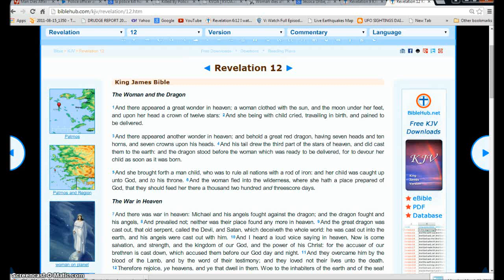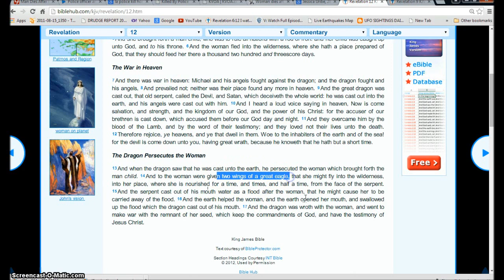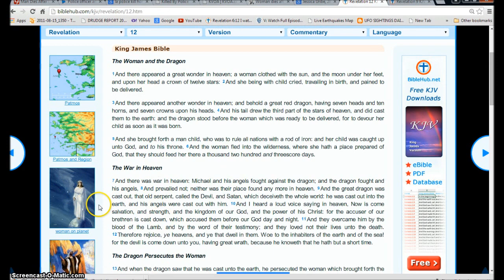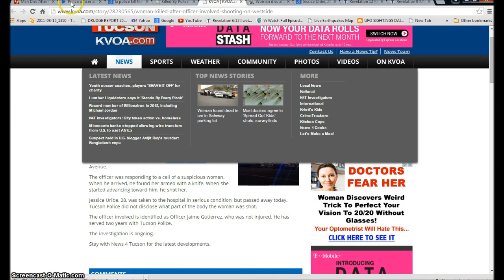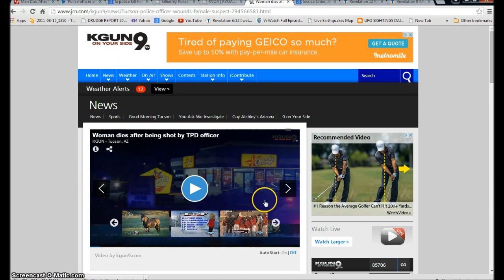Tucson Woman with knife killed by Cops . Rev 12 Illuminati Freemason Symbolism.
An investigative look into the Tucson case where a woman with a knife was killed by the police as she approached him.
This is all showing the Beast of Revelation 9:11 rising and going after the church and woman of the Bible.
◄ Revelation 9 ►
1And the fifth angel sounded, and I saw a star fall from heaven unto the earth: and to him was given the key of the bottomless pit. 2And he opened the bottomless pit; and there arose a smoke out of the pit, as the smoke of a great furnace; and the sun and the air were darkened by reason of the smoke of the pit. 3And there came out of the smoke locusts upon the earth: and unto them was given power, as the scorpions of the earth have power. 4And it was commanded them that they should not hurt the grass of the earth, neither any green thing, neither any tree; but only those men which have not the seal of God in their foreheads. 5And to them it was given that they should not kill them, but that they should be tormented five months: and their torment was as the torment of a scorpion, when he striketh a man. 6And in those days shall men seek death, and shall not find it; and shall desire to die, and death shall flee from them.

7And the shapes of the locusts were like unto horses prepared unto battle; and on their heads were as it were crowns like gold, and their faces were as the faces of men. 8And they had hair as the hair of women, and their teeth were as the teeth of lions. 9And they had breastplates, as it were breastplates of iron; and the sound of their wings was as the sound of chariots of many horses running to battle. 10And they had tails like unto scorpions, and there were stings in their tails: and their power was to hurt men five months. 11And they had a king over them, which is the angel of the bottomless pit, whose name in the Hebrew tongue is Abaddon, but in the Greek tongue hath his name Apollyon.

12One woe is past; and, behold, there come two woes more hereafter.

13And the sixth angel sounded, and I heard a voice from the four horns of the golden altar which is before God, 14Saying to the sixth angel which had the trumpet, Loose the four angels which are bound in the great river Euphrates. 15And the four angels were loosed, which were prepared for an hour, and a day, and a month, and a year, for to slay the third part of men. 16And the number of the army of the horsemen were two hundred thousand thousand: and I heard the number of them. 17And thus I saw the horses in the vision, and them that sat on them, having breastplates of fire, and of jacinth, and brimstone: and the heads of the horses were as the heads of lions; and out of their mouths issued fire and smoke and brimstone. 18By these three was the third part of men killed, by the fire, and by the smoke, and by the brimstone, which issued out of their mouths. 19For their power is in their mouth, and in their tails: for their tails were like unto serpents, and had heads, and with them they do hurt.

20And the rest of the men which were not killed by these plagues yet repented not of the works of their hands, that they should not worship devils, and idols of gold, and silver, and brass, and stone, and of wood: which neither can see, nor hear, nor walk: 21Neither repented they of their murders, nor of their sorceries, nor of their fornication, nor of their thefts.

Hallelujah.